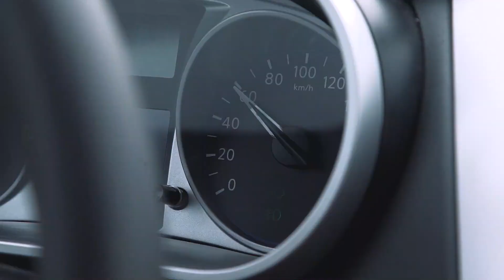Академия вождения: когда нужно включать поворотник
▫ 🏎 Любите автомобили? А также узнаете и увидите, на чём ездят известные люди страны. Жмите 👉🏽